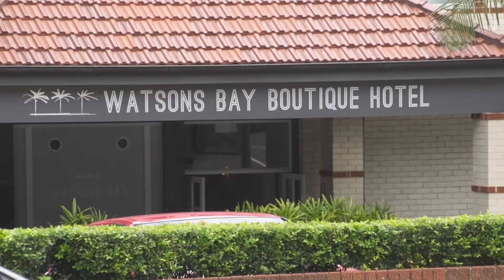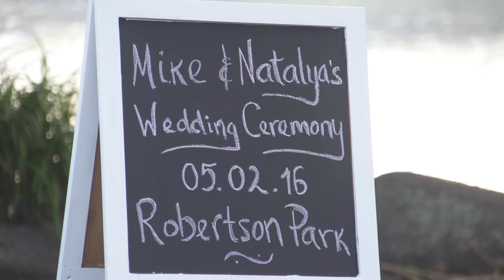Natalya + Mike | Wedding Film